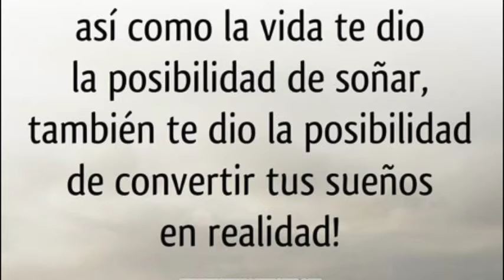Clarissa Molina Nuestra Belleza Latina 2016